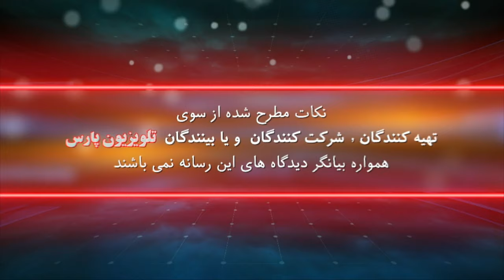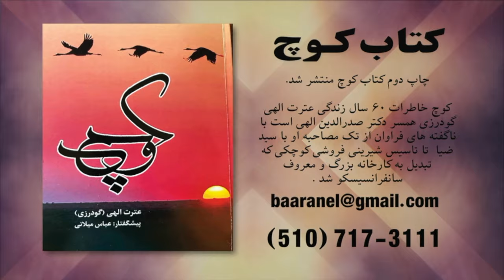گپ خودمونی با ستار دلدار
مهمان برنامه : فرزان روح پرور